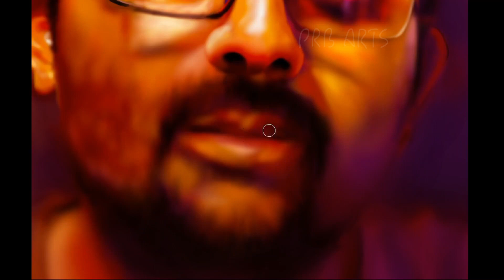self-portrait, digital painting with vibrant colors